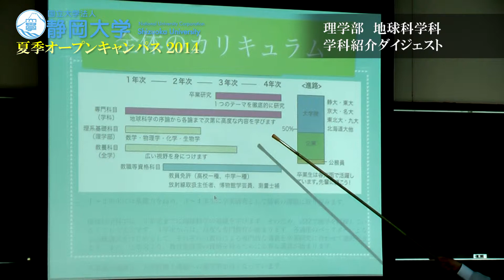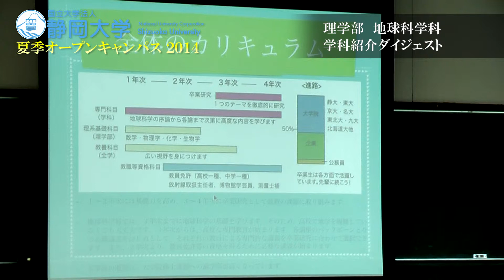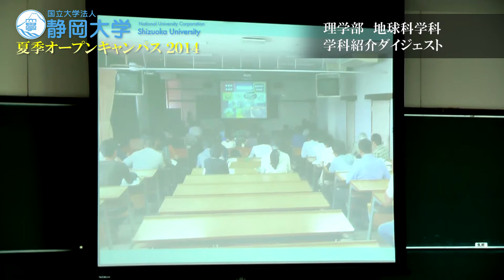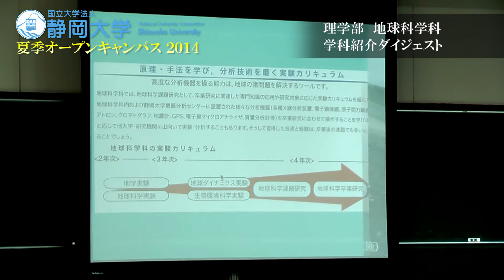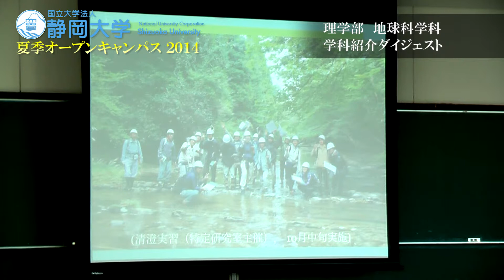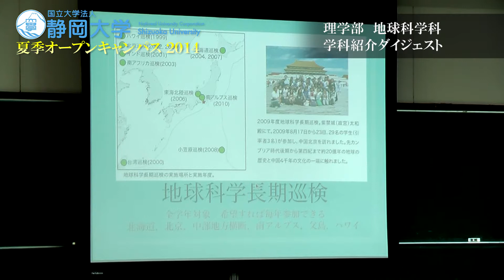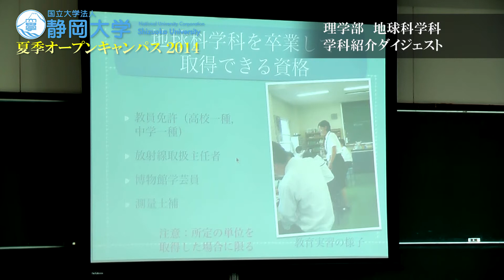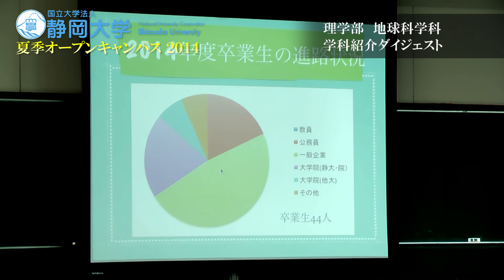地球科学科② カリキュラム 理学部 夏季オープンキャンパス 2014 - 静岡大学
平成27年度の応募要項は下記サイトをご覧ください！